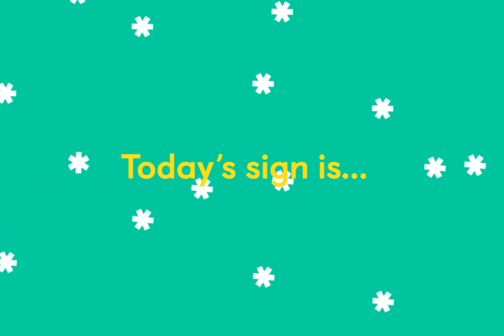17 sleeps to go - Makaton Countdown to Christmas 2021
A new Makaton Christmas treat every day during Advent! Today, The Grange sign Mince Pie.

Join in with our Countdown to Christmas. Make and share your own video using the hashtag